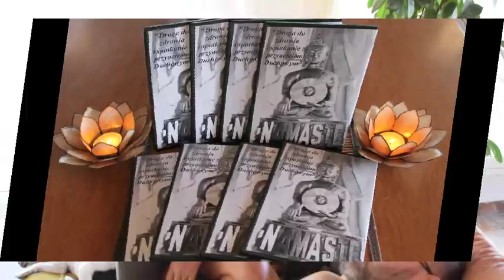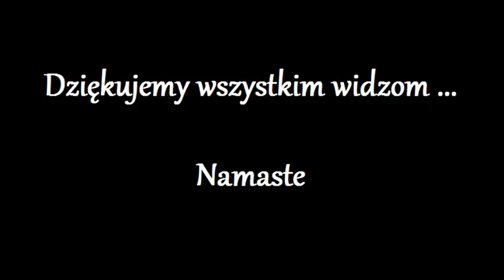Moja regresja pod Hipnoza "Patryk" 19.0 - Spotkanie z GREMIUM - 2.0